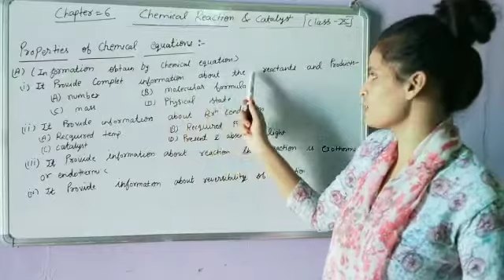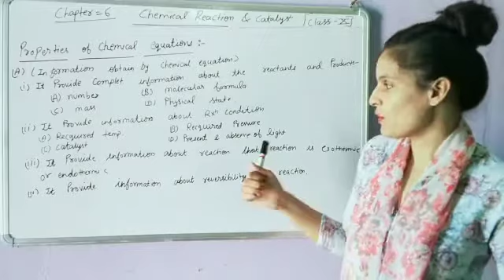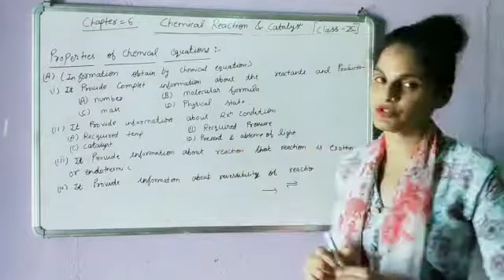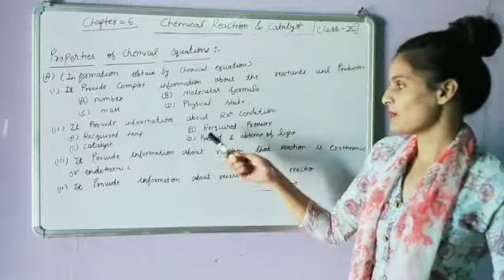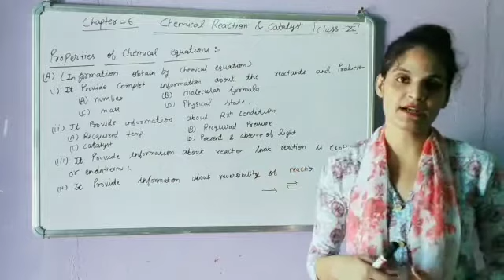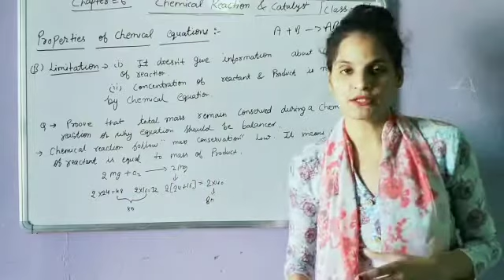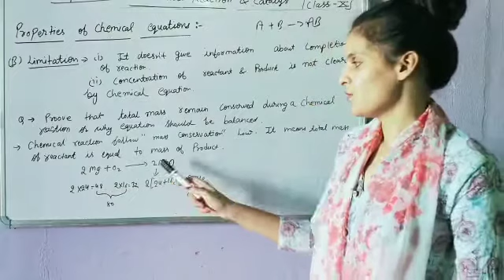10th science 24 aug